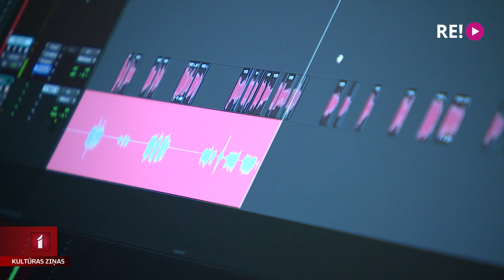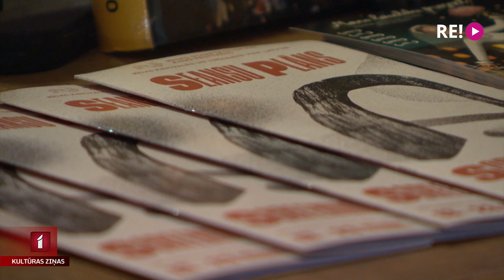Pirmā latviešu filma ar audio aprakstu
Šodien pie skatītājiem nonāk nākamā filma Latvijas filmu kino maratonā. Pirmizrādi piedzīvo Lindas Oltes filma “Māsas”. Tā ir sociāla drāma par tā sauktajiem sistēmas bērniem, proti, par divām bērnu nama māsām. Viņas vēlas adoptēt amerikāņu ģimene, bet viena no māsām atrod meiteņu īsto māti un cenšas darīt visu, lai iegūtu mammas mīlestību. Filma “Māsas” ieies vēsturē arī kā pirmā Latvijas filma, kurai izveidots audio apraksts, lai šī filma būtu pieejama arī cilvēkiem ar redzes traucējumiem.